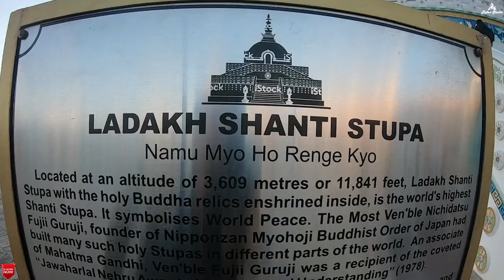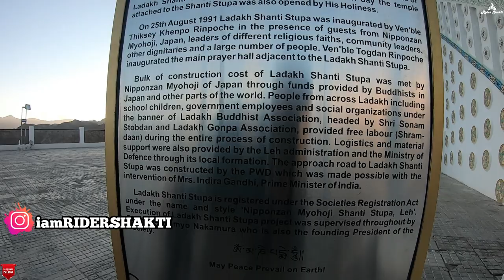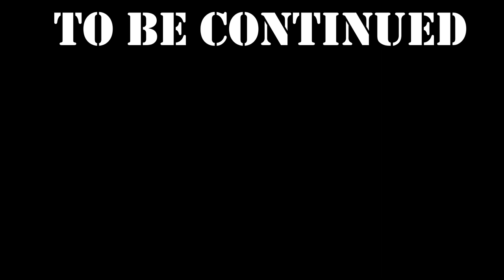LEH the heart of Ladakh | Mall Road LEH | Shanti Stupa | India's Best Roads | BRO | Rohtang Riders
Hello Guys ! Aaj hum ja rahe hai Leh aur aapko dikhayenge Leh Market, Mall Road Leh aur world famous Shanti Stupa.
Keep watching, Keep Supporting … SAFE RIDE HAPPY RIDE… JIO JI BHAR KE, KYUNKI ZINDAGI NA MILEGI DOWARA….

For more details about our EQUIPMENT check out our AMAZON STORE

GEARS AND GADGETS I USE WHILE TRAVELLING AND I RECOMMEND:

GoPro Hero 7
GoPro Hero 2018
GoPro Charger with Rechargeable Battery
DSLR Camera
Memory Card
External Mic
Mic for a helmet
GoPro Mic Adapter
Tripod with Bag
Gorilla Tripod
Selfie Stick
Power Bank
Chin Mount for Motorcycle Helmets
Biker Shoes
Riding Jacket: Probiker , Revit
Riding Gloves
Magnetic Tank Bag with Rain Cover
Tail Bag with Rain Cover
Camping Tent
Trekking Bag Rucksack